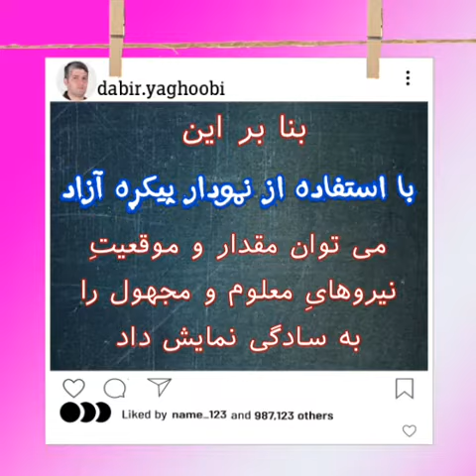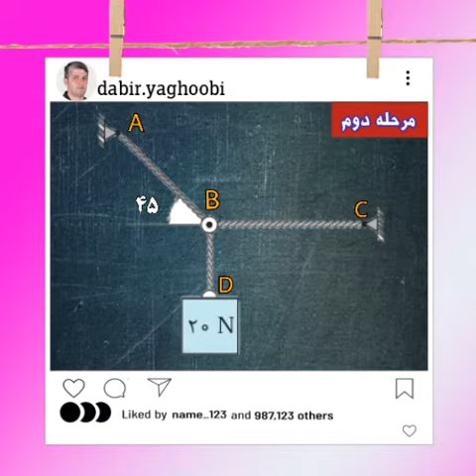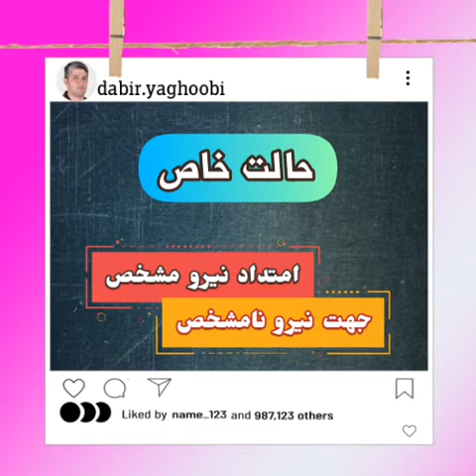نمودار پیکره آزاد free body diagram